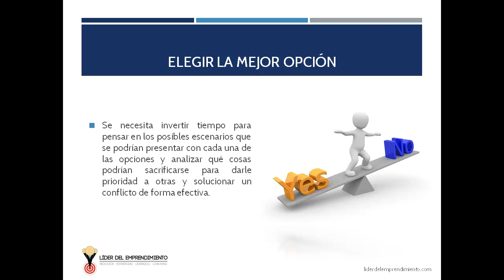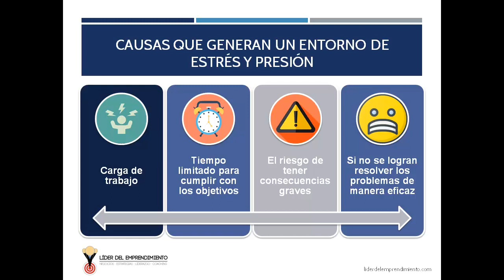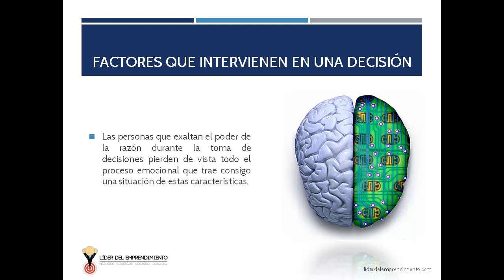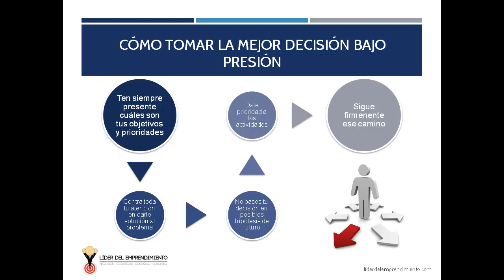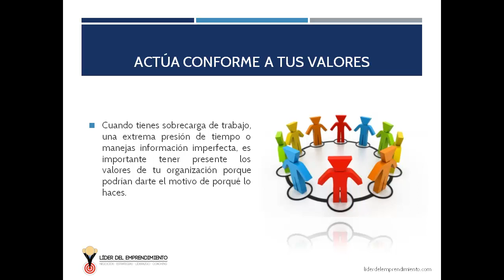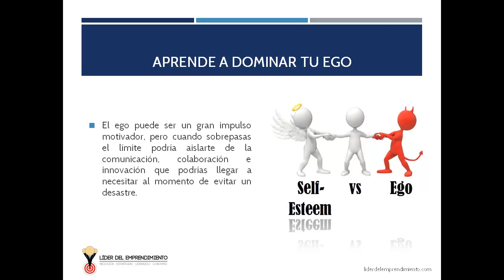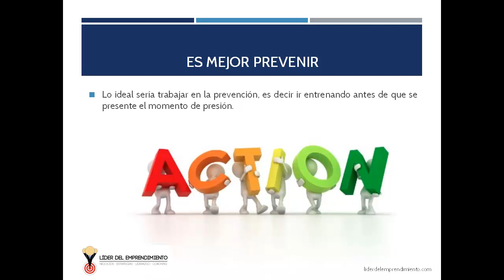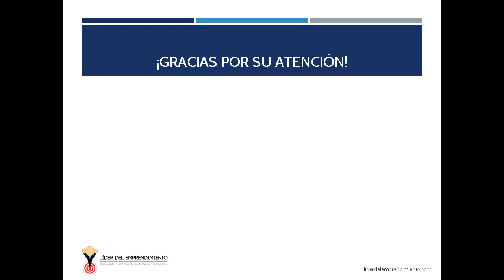Cómo tomar decisiones bajo presión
La vida de un emprendedor está llena de decisiones, debido a que tiene que tomarlas constantemente. La experiencia es una escuela fundamental para adquirir habilidades prácticas. En los momentos decisivos es cuando se demuestra la verdadera naturaleza de un emprendedor al ser líder y estar a la altura de las circunstancias en momentos de presión, la mayoría de las personas tienden a bloquearse bajo las mismas circunstancias.

¡Bienvenidos a este valioso video en el que abordaremos una habilidad crucial en el mundo empresarial y personal: cómo tomar decisiones bajo presión! En situaciones donde el tiempo es limitado y las consecuencias son significativas, la capacidad de tomar decisiones efectivas puede marcar la diferencia entre el éxito y el fracaso.

En este video, te sumergirás en una exploración profunda de las estrategias y técnicas que te ayudarán a tomar decisiones informadas y acertadas en momentos de alta presión. Aprenderás a mantener la calma, analizar las opciones y seleccionar la mejor alternativa en medio de la incertidumbre.

Descubrirás cómo gestionar el estrés y la ansiedad que a menudo acompañan a situaciones de toma de decisiones bajo presión. Conocerás cómo mantener la claridad mental y la objetividad, incluso en las circunstancias más desafiantes.

Te proporcionaremos herramientas prácticas para evaluar los pros y contras de cada opción, identificar los riesgos potenciales y evaluar las posibles consecuencias. Además, exploraremos cómo confiar en tu intuición y experiencia, al mismo tiempo que basas tus decisiones en datos y análisis sólidos.

No importa si eres un líder en el mundo empresarial, un profesional en constante movimiento o alguien que busca mejorar su capacidad para enfrentar desafíos, este video te proporcionará estrategias valiosas y ejemplos concretos para tomar decisiones acertadas bajo presión.

Acompáñanos en este viaje de autodescubrimiento y desarrollo personal. Juntos, exploraremos cómo dominar esta habilidad esencial y aplicarla en situaciones cruciales de tu vida personal y profesional.

Prepárate para adquirir herramientas que te permitirán enfrentar situaciones desafiantes con confianza y seguridad. No pierdas la oportunidad de mejorar tu capacidad para tomar decisiones acertadas en momentos cruciales. ¡Acompáñanos y conviértete en un maestro de la toma de decisiones bajo presión!

0:00 Introducción
0:18 Elegir La Mejor Opción
1:40 Causas Que Generan Un Entorno De Estrés Y Presión
2:12 Factores Que Intervienen En Una Decisión
3:50 Como Tomar La Mejor Decision Bajo Presión
6:25 Genera Un Ambiente De Calma En Ti Mismo Y En La Situación
7:16 Actúa Conforme A Tus Valores
7:57 Aprende A Dominar Tu Ego
8:28 Fomenta La Comunicación Efectiva En Tu Equipo
8:49 Es Mejor Prevenir
9:50 ¡Gracias Por Su Atención!